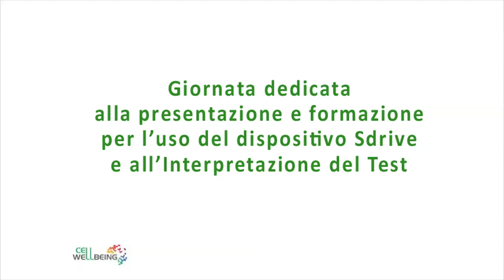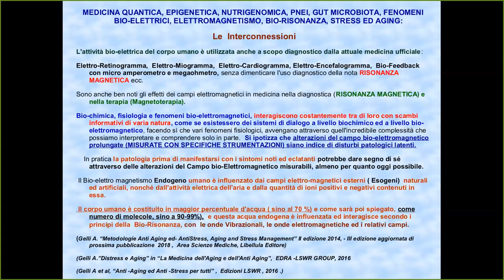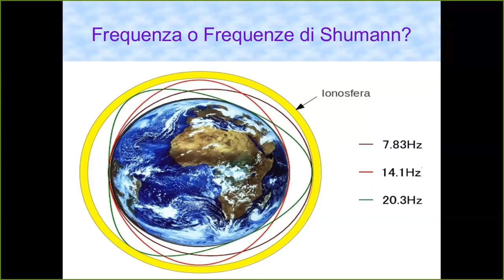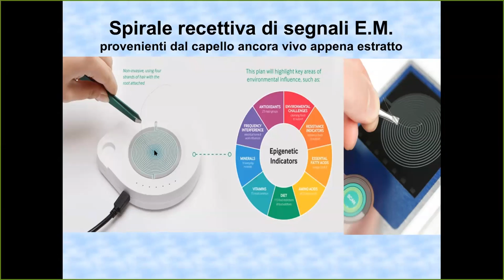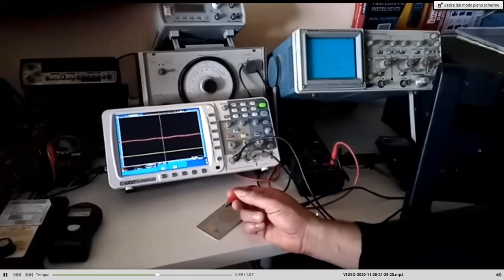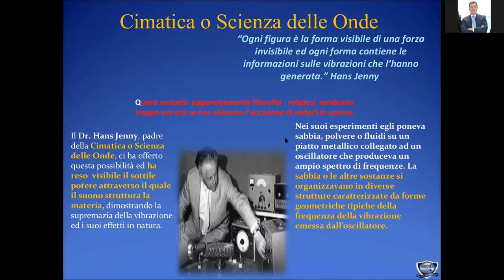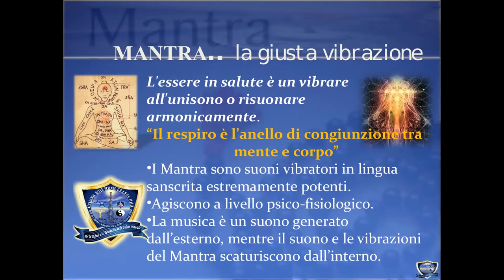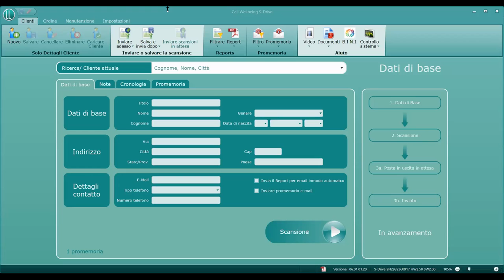Dott. Alessandro Gelli | La biorisonanza attaverso l'uso specifico delle frequenze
Alessandro Gelli è un ricercatore scientifico, laureato presso l'Università degli Studi di Roma "La Sapienza" con tesi triennale su "I farmaci nootropi ed altri per il mantenimento delle funzioni mnemoniche e cognitive".

Ha conseguito inoltre l'abilitazione professionale presso la stessa Università tramite esame di stato.

Esperto di fisiologia generale e fisiologia della respirazione, endocrinologia, immunologia, fitoterapia, elettrofisiologia, farmacologia endogena, chimica cerebrale, biochimica dei neurotrasmettitori, biochimica generale ed enzimatica.

Via delle Querce, 28 (157,18 km)
54028 Villafranca in Lunigiana